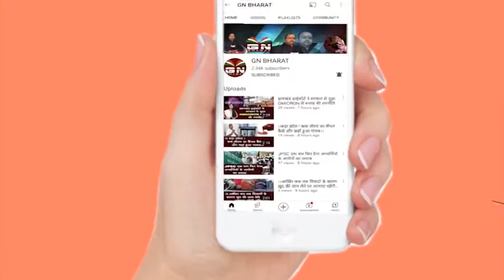Ranchi || रुपेश पांडे की हत्या मामले ने पकड़ा राजनीतिक तूल, हत्यारों को फांसी देने की मांग